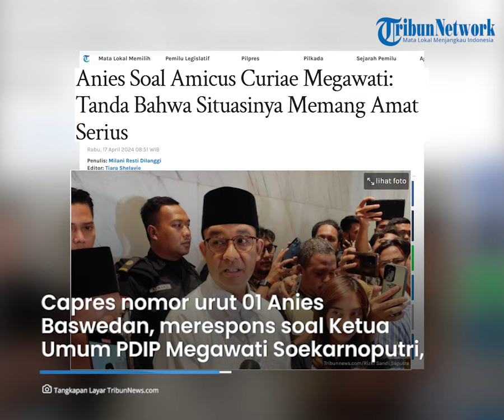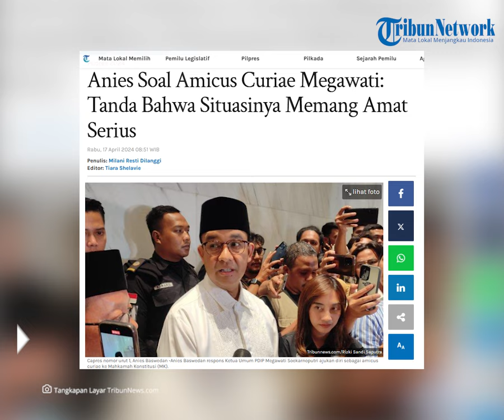Anies Soal Amicus Curiae Megawati: Tanda Bahwa Situasinya Memang Amat Serius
TRIBUNFLORES.COM - Capres nomor urut 1 Anies Baswedan, merespons soal Ketua Umum PDIP Megawati Soekarnoputri yang mengajukan diri sebagai amicus curiae atau sahabat pengadilan ke Mahkamah Konstitusi (MK) untuk sengketa hasil pemilihan umum presiden (pilpres) 2024.

Sikap Megawati itu dinilai menjadi tanda bahwa Tanah Air memang tak baik-baik saja akibat perkara Pemilu 2024.

"Ini menggambarkan bahwa situasinya memang amat serius," ujar Anies di kediamannya, Jalan Lebak Bulus, Jakarta Selatan, Selasa (16/4/2024).

Artikel ini telah tayang di Tribunnews.com dengan judul Anies Soal Amicus Curiae Megawati: Tanda Bahwa Situasinya Memang Amat Serius,

Penulis: Milani Resti Dilanggi
Editor: Tiara Shelavie
VP: Ian Taopan